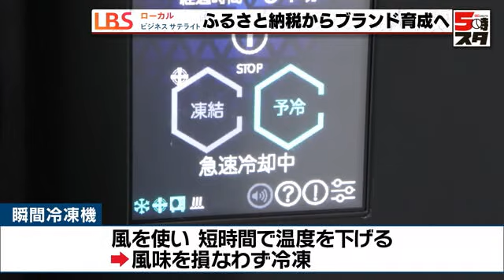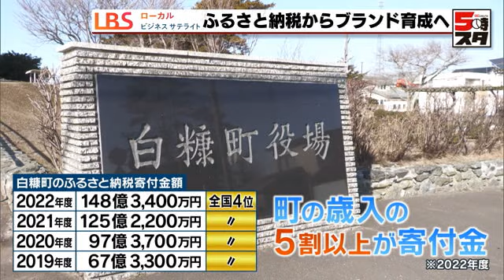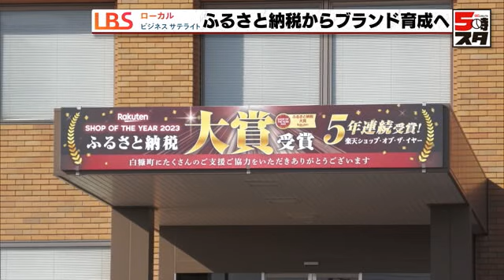【北海道の海鮮（LBS）】ふるさと納税の返礼にとどめない 生ホッキ貝など食ブランド開発へ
ふるさと納税の実務やマーケティングをサポートする会社が、北海道・白糠町とタッグを組んで、食ブランドの開発に乗り出しました。地域の特産品をふるさと納税の返礼品だけで終わらせないという企業の取り組みを取材しました。

▼内容
北海道札幌市から東へ300キロ。白糠町が面する太平洋で夜明けとともに、ホッキ貝の漁が始まりました。全国的にはボイルされた輸入品が一般的。衛生面やコストの問題から北海道以外では滅多に生のホッキ貝は食べられません。

白糠漁業協同組合 柬理順一さん：
「北海道のホッキは甘みが強いですよね、全然違います。生で食べてもらうのが1番だと思いますよ」

■瞬間冷凍機を使用して、生のおいしさを届ける

ところが3月下旬、ホッキ貝の刺身が白糠町のふるさと納税の返礼品に加わったのです。それを可能にしたのが、2023年9月にできた加工場。生のホッキ貝を切り分けて、瞬間冷凍機の中に入れます。

瞬間冷凍機は、風を使って通常よりも短い時間で温度を下げるため、風味を損なわずに冷凍できるといいます。生のおいしさがそのまま消費者のもとへ届けられるのです。

実現するために約1億円で加工場をつくったのが、株式会社イミュー。自治体が行うふるさと納税の実務や分析をサポートするのが本業です。2022年から白糠町と共同で返礼品の開発も手がけるようになりました。

イミュー 黒田 康平社長：
「地域でブランドを残していくことを重要視していました。自分たちで生産しなくてはいけないという思いがあったんです」

■白糠町で獲れるブリを「極寒ブリ」としてブランド化

イミューは2023年、地元で漁獲量が増えてきたブリを「極寒ブリ」のブランドで提供したところ、1カ月で2000食が出るヒットに。しかし白糠町はもともと、イクラやサーモンなどの海産物のほか、シカ肉や焼酎といった豊富な返礼品が人気。ふるさと納税の寄付金額が4年連続、全国4位なんです。

なぜ、ブランド開発を行ったのでしょうか。

白糠町 棚野 孝夫町長：
「（返礼品で）1度『おいしいね』と言ってもらえれば、必ず（通販などで）直接注文されるものにする。そうならないといけません」

日本経済新聞社 札幌支社
高尾 泰朗記者：
「ふるさと納税制度はルールがたびたび微修正され、今後もいまの形のまま続くとは言い切れません。その中で白糠町とイミューの取り組みは、ただ制度に依存して税収を増やすわけではなく、産業育成や産品のブランド力向上につなげ、未来に種をまく手段として活用しているのが特徴的です」

■ふるさと納税の制度に依存しない“全国にモノを売れる町”へ

ふるさと納税制度は2019年には「寄付額に対する返礼割合の上限が変更」となり、2023年には熟成肉などで「原材料を地場産品のみ」とするなどのルール変更が繰り返されています。白糠町はこの制度に依存するのではなく、制度で稼げるうちにブランドを育て、全国にモノを売れる町への脱皮を図っているのです。

そのためには消えかけたブランドを守る取り組みも欠かせません。2023年、イミューは後継者不足によって1度廃業を決めた水産会社の事業を承継しました。

本シシャモの加工製造を60年ほど続けてきた大森水産。「手振り塩」といわれる伝統製法で味付けされたシシャモは、身が締まっておいしいと全国にファンがいました。

大森水産 大森照子さん：
「（事業が続いて）うれしかったですよ。お客さんもみんな喜んでくれて。自分の持っているものは、イミューさんが『やる』と言ったら、全て教えるつもりです」

イミュー 黒田社長：
「食のブランドをインターネットや通販で立ち上げるのはすごく難しいんです。（ふるさと納税は）地域の応援みたいなところも含めて商品訴求できます。今後は納税でスタートダッシュを決めて、しっかりと顧客を獲得してブランドをたくさん作っていきます」